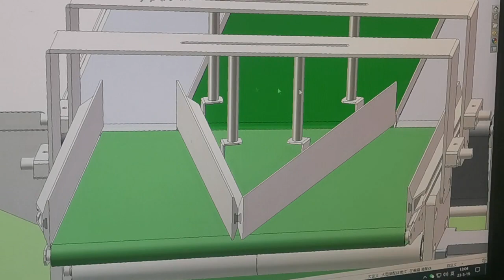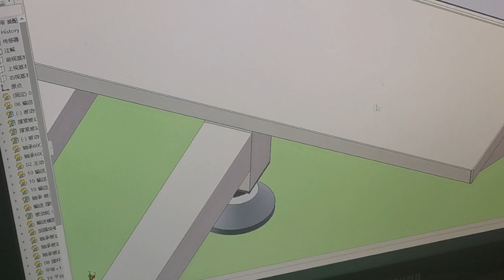customized packaging table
customized